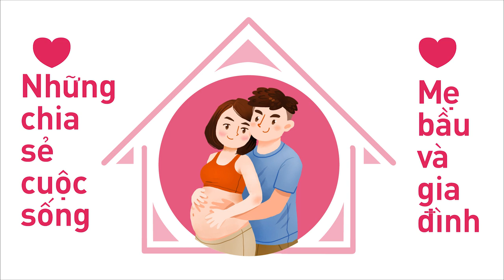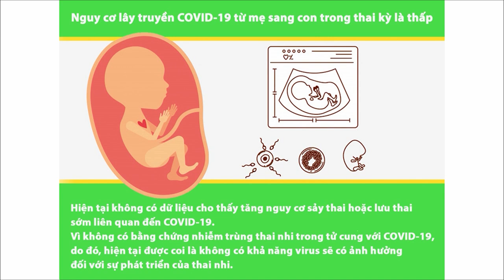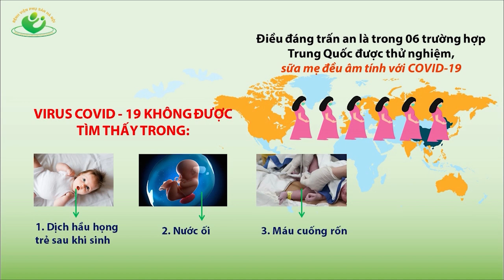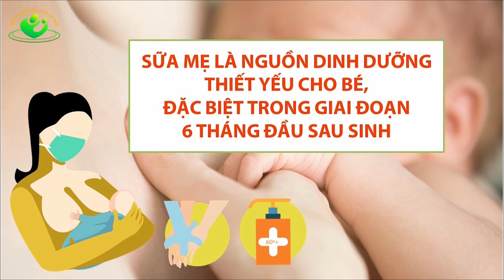ẢNH HƯỞNG CỦA DỊCH VIÊM ĐƯỜNG HÔ HẤP CẤP | COVID-19 TRONG THAI KỲ